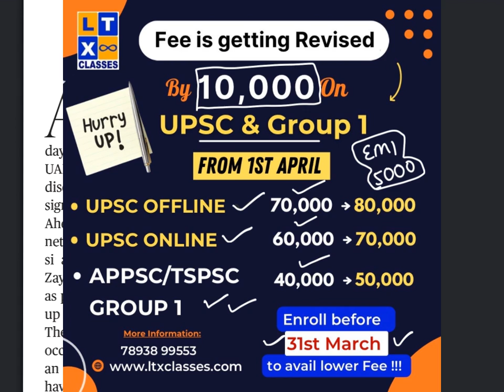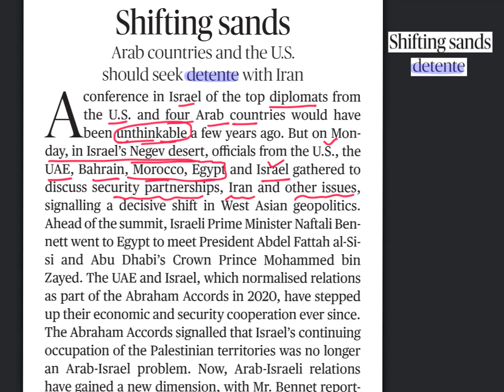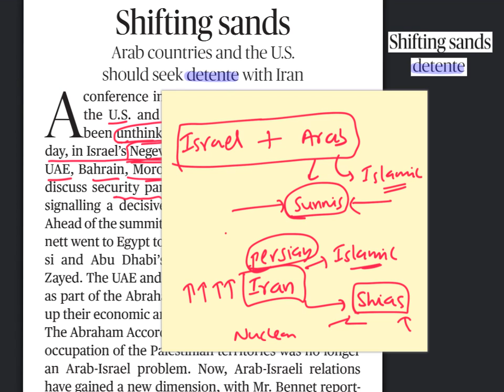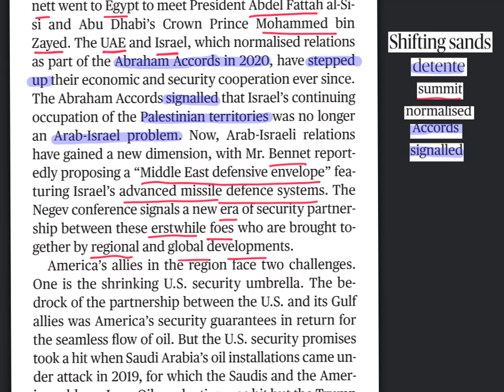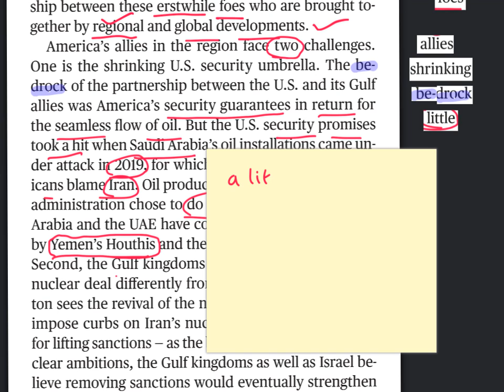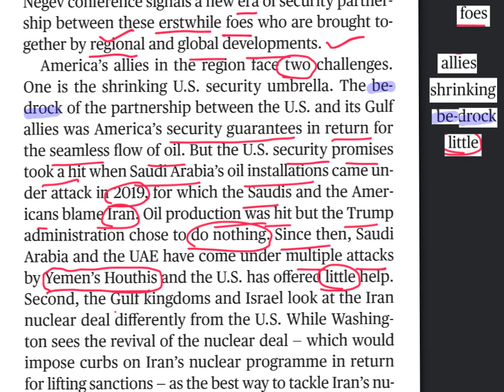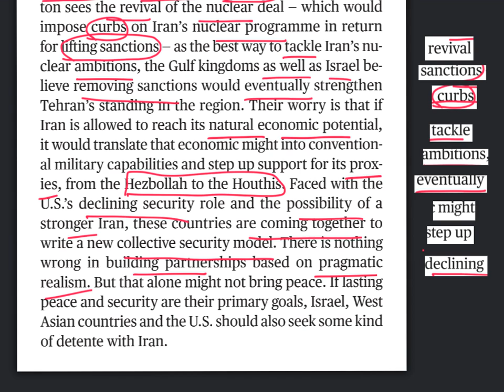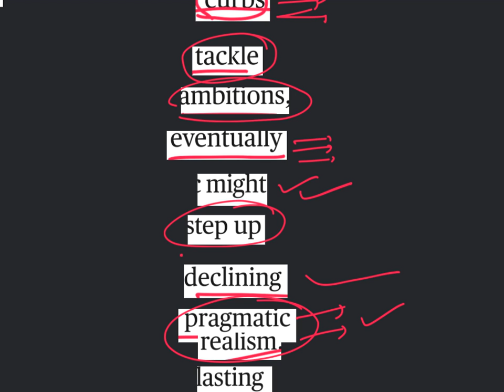The Hindu Editorial Analysis in Telugu by Suresh Sir | 31 March 2022 | IBPS | SSC | RBI | SEBI